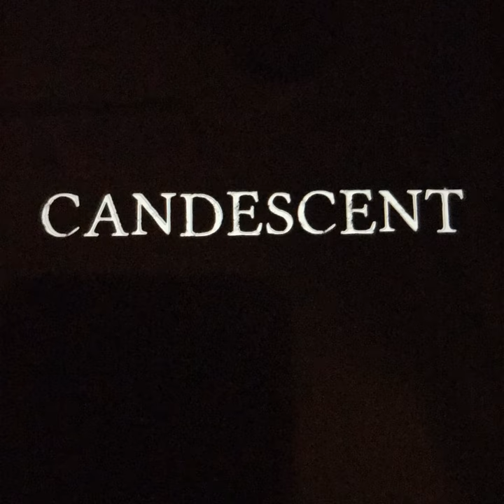Pay Up (Demo)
Pay Up (Demo) · Candescent

Demo

Producer: Emerald City Studios
Mixer: Emerald City Studios
Music  Publisher: Copyright Control
Composer  Lyricist: Caleb Baumgardner
Composer  Lyricist: Brayden Gibbs
Composer  Lyricist: Hunter Tippins
Composer  Lyricist: Gordon Tippins